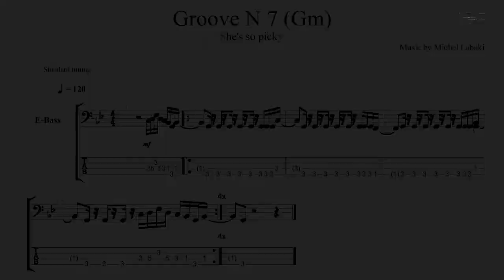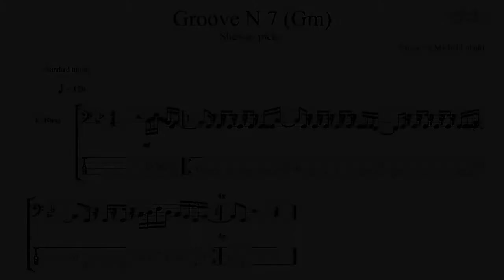Bass lesson 7 " Finger funk " groove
Alain oueijan : Electric guitar
Pascal elias : Drums
Recorded @ Artrip studios

Special thanks to:
Jihad boustany - Charles Moussa - Ryan Aoun